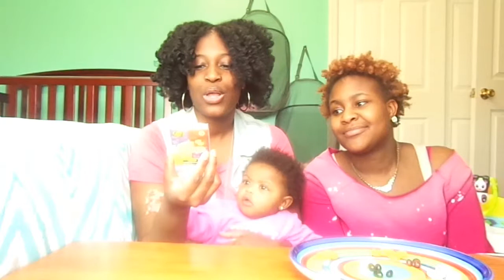Bean Boozled Challenge!!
Hey guys! Check out My Bean Boozled challenge with my natural hair friend!